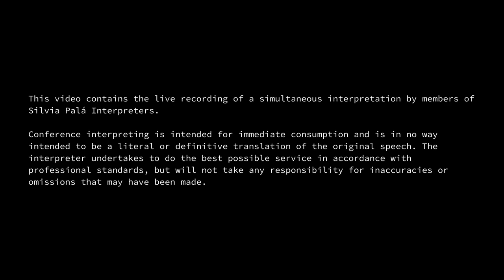Discussion after the screening of the documentary “L’altra normalitat” (The other normality)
With Ferran Miquel, scriptwriter and technical director of the documentary “L’altra normalitat”, co-founder of the cooperative Grupdem (1971), and Efren Carbonell, social and educational activist.

Produced in 1980, the film is a valuable document in which persons with disabilities, their families and teachers explain how they live and the difficulties they encounter in a society that is immature and ill-prepared to accept diversity. A documentary that shows us a critical perspective of how people with an intellectual disability were treated by society and the institutions forty years ago.